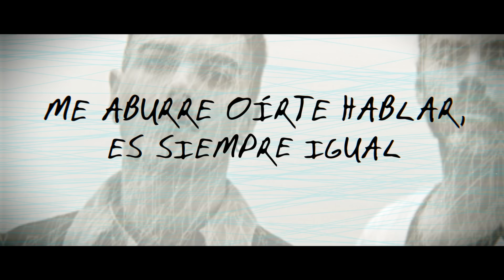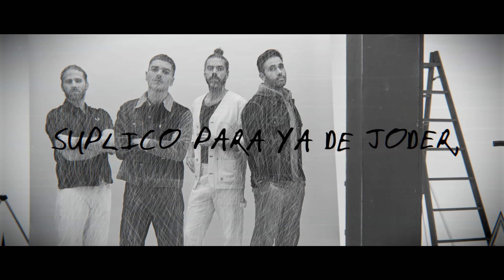Miss Caffeina - Planta De Interior (Official Lyric Video)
[LETRA]
No es por polemizar pero siempre es lo mismo
Mi buena voluntad ya no da mas
La misma situación, un callejón distinto
Alta toxicidad

Puedes contarle a todos que perdí la razón
Ofrecerme en los altares y llamarme traidor
Puedes sacrificarme, hasta hacerme vudú
Pero júrame bien que no vas a volver

Y yo que nunca presto mucha atención
Que nunca he levantado la voz
Suplico para ya de joder, joder, joder

Cuestión de priorizar la calidad y el riego
Me aburre oírte hablar, es siempre igual
La claridad después de mitigar incendios
Es una cuenta atrás

Puedes gritarle al mundo que no soy como tú
Ofrecerme al mismo cielo, apagar mi luz
Puedes resucitarme algún día después
Pero piénsalo bien, nunca vas a volver

ESTRIBILLO

Como el frío bajo el sol, como el odio el desamor
No sales de mi cabeza, no, no sales de mi cabeza, no
Como el oro y el dolor, una planta de interior
No sales de tu cabeza, no, no sales de tu cabeza, no

No lo ves, no lo puedo evitar, a la vista está, apareció el dilema
Ya no es una forma de hablar, un desliz, un disfraz,
es tiempo de pelea

No digas nada.. y yo…